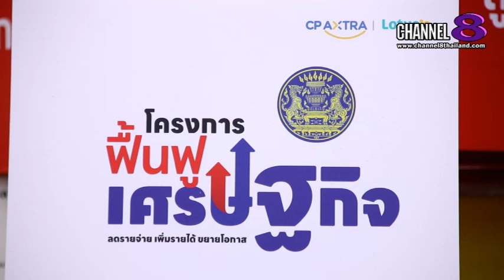พาณิชย์”ติดตามโครงการฟื้นฟูเศรษฐกิจ เผย “โลตัส-แม็คโคร” 2,600 สาขา ลดราคากว่า 8,000 รายการ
“พาณิชย์”เดินตลาด ติดตามโครงการฟื้นฟูเศรษฐกิจ ที่ห้างโลตัส สาขาศรีนครินทร์ เผยทั้งโลตัสและแม็คโคร 2,600 สาขา นำสินค้ามาลดราคากว่า 8,000 รายการ สูงสุด 60% ประชาชนแห่ซื้อกันคึกคัก บอกลดค่าครองชีพได้จริง เผยเตรียมร่วมมือรับซื้อสินค้าเกษตรและประมง เป้าหมาย 2 แสนตัน เพื่อนำมาขายในห้าง

4 Ku-band @ 54 MHz
24 Ku-band @ 27 MHz

Downlink Information:
NAT TV 1 and 2
Transponder: 22
Frequency: 12090
Symbol Rate: 20000
FEC: 3/4

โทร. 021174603